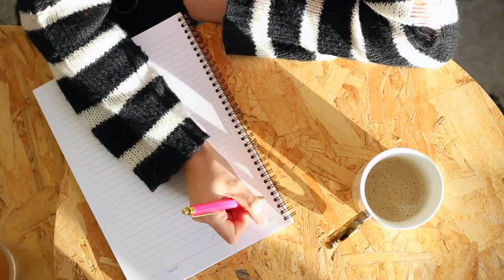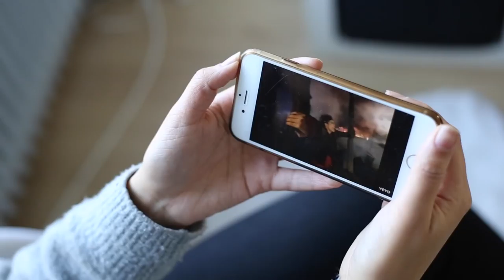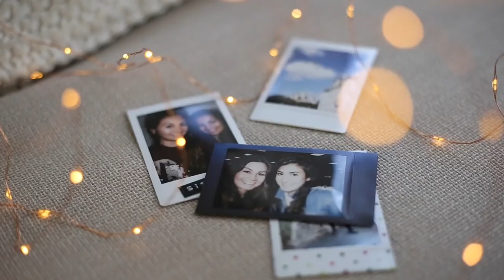Onze muzieksmaak en speakers!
Wij testen 3 bijzondere speakers en praten over onze muzieksmaak, ons favoriete nummer en nog meer! Zo niet, klik op de link! Vinden we gezellig!

O N S  R E V I E W
Meer weten over deze speakers en de specs? Lees zeker ook even ons review op onze blog

▸ Deze video is mede mogelijk gemaakt en gesponsord door Hifi Klubben. We hopen dat jullie de video ook mooi en interessant vinden :) Laat zeker een reactie achter onder deze video en laat aan ons weten wat jouw favoriete nummer is op dit moment!